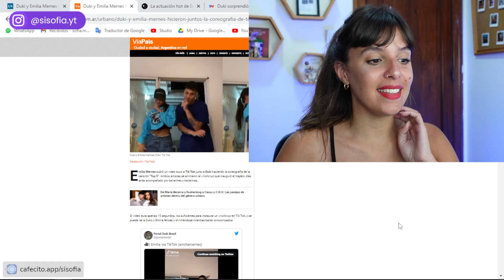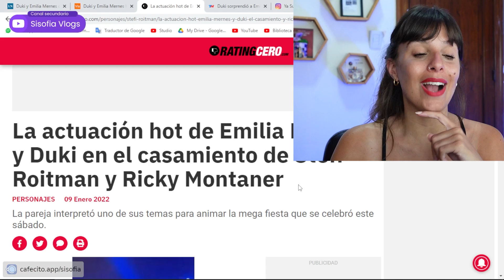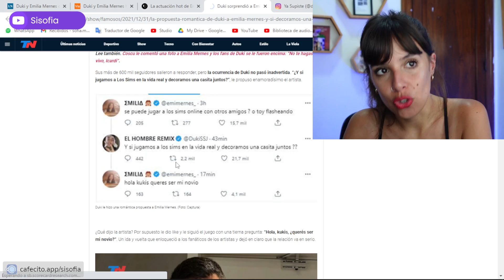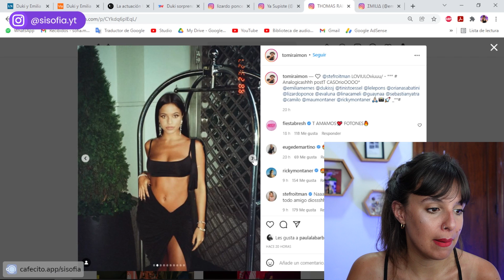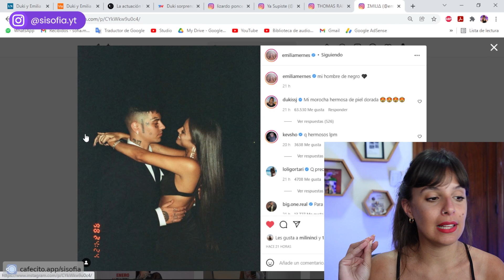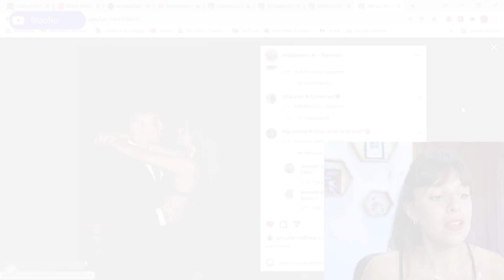Duki y Emilia Mernes: Fuertes rumores de EMBARAZO